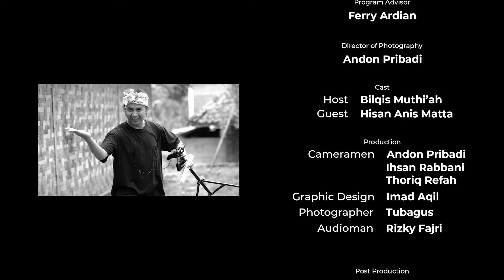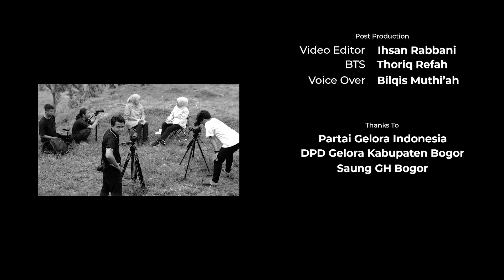GELORA NEWS: Edisi 100 ~ Sabtu, 16 Desember 2023 ~ Berita Gelora Selama Sepekan | geloraTV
Bersama: Bilqis Muthi'ah dan Hisan Anis Matta (Sekretaris Bidang Politik & Pemerintahan DPN Partai Gelora Indonesia)

Genap memasuki episode ke-100, Gelora News kembali menayangkan edisi bincang eksklusif bersama tokoh politisi. Membahas rancangan dan agenda besar Partai Gelora Indonesia, demi menjadikan Indonesia Superpwer Baru Dunia!